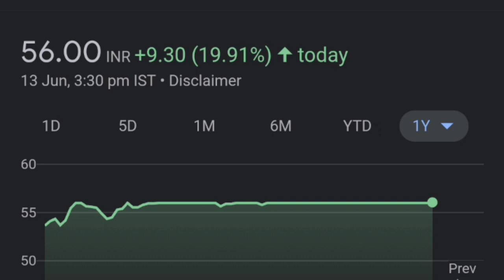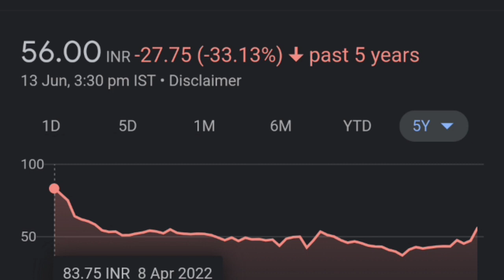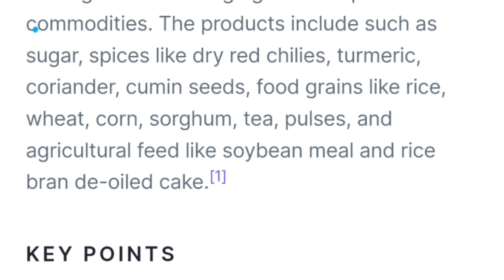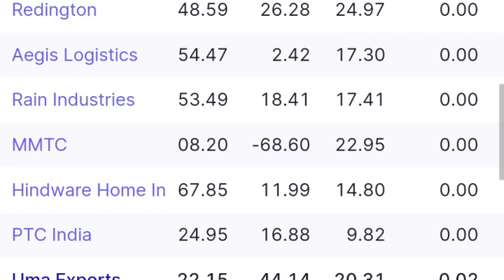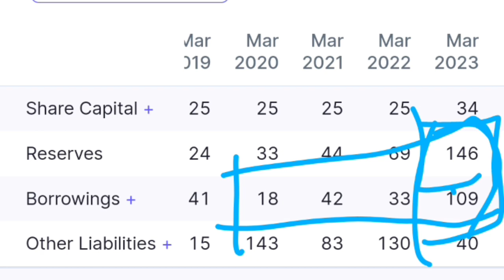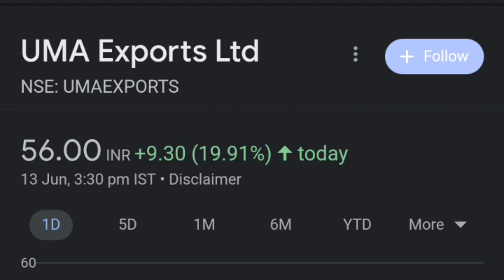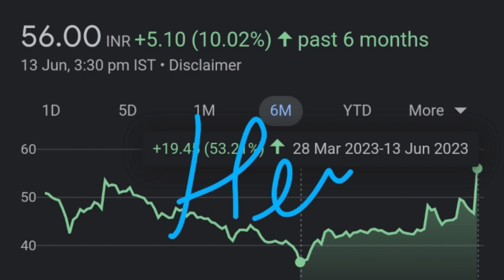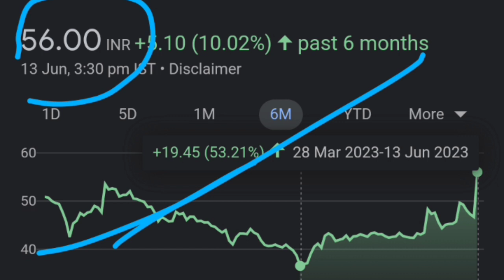Uma exports future multibagger 🔥👈| uma exports share latest news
uma exports ipo
uma exports ipo review
uma exports ipo review today
uma exports ipo review in hindi
uma exports ipo review gmp
uma exports ipo latest news
uma exports ipo news
uma exports ipo news today
uma exports ipo listing date
uma exports ipo listing date and time
uma exports ipo listing day strategy
uma exports ipo listing gains
uma exports ipo listing price
uma exports limited
uma exports limited ipo
uma exports limited ipo review
uma exports ltd ipo
uma exports ltd ipo review
uma exports ltd share price
uma exports news
uma exports latest news today
uma exports latest news
uma exports news in hindi
uma exports target price
uma exports target
uma exports target 2022
uma exports share price target 2022
uma exports share price today
uma exports share price today live
uma exports share price nse
uma exports share price nse india
uma exports share news
uma exports share buy or not
uma exports fundamental analysis
uma exports future
uma exports technical analysis

thank youtube:)